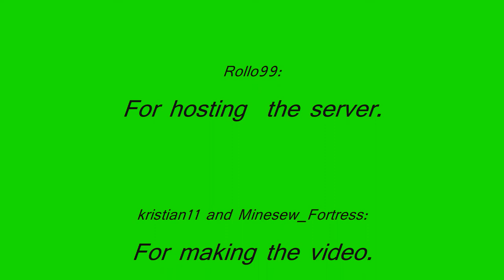ExCraft Server Rewiew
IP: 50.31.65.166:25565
Pro tip: If it is late night, you can always check in at the hotel Lez Palmaz for a night!
(As shown in the end if the video)
I wanna say thank you to Rollo99, Twitchish, Parkourinmyblood and all you others!
This is a great server to get into the Minecraft Multiplayer community!